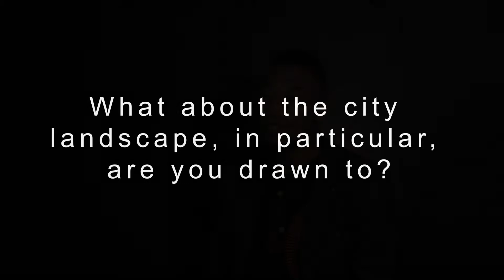Hayes on The Influence of Place on Poetry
Terrance Hayes is the author of six poetry collections: American Sonnets for My Past And Future Assassin, How to Be Drawn, Lighthead, Muscular Music, Hip Logic, Wind in a Box and his prose collection, To Float In The Space Between: Drawings and Essays in Conversation with Etheridge Knight and currently works as a professor of English at New York University.

In an interview as a part of the 2019 Emily Dickenson Lectureship in American Poetry, Hayes talks on the influence of place and poetry.

Filmed September 12, 2019, in the digital English Studio at Penn State University. Interviewed by Nathaniel Ricketts (Creative Writing, BA/MA Class of 2021).